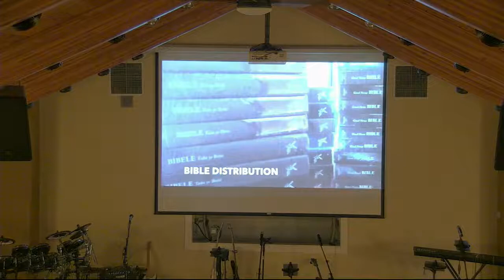What do you have?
Listen to Guest Speaker Tonya Blessing, from Strong Cross Ranch